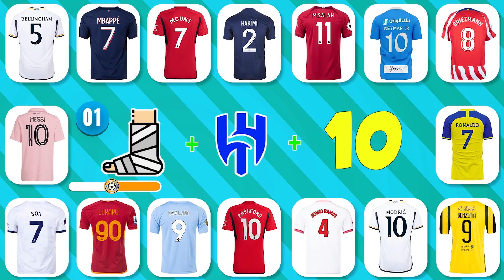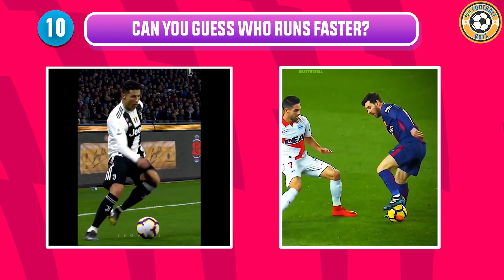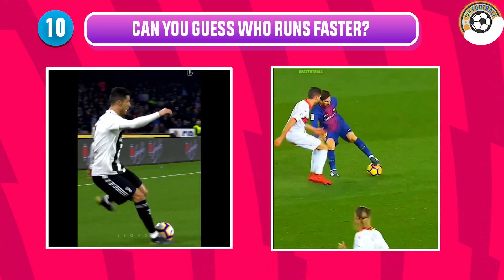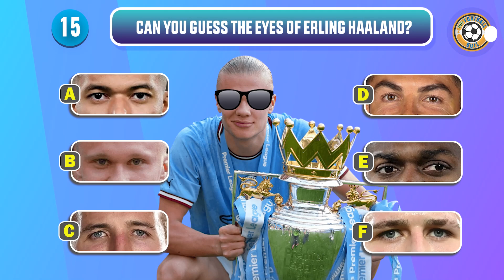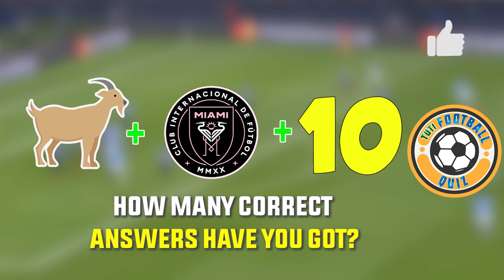GUESS THE PLAYER BY EMOJI, SONG, JERSEY NUMBER - TUTI FOOTBALL QUIZ 2024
Guess The Song Jersey + Emoji + Jersey number + Transfer History Of Football Player - Tuti Football Quiz 2024. Let's play a quiz!